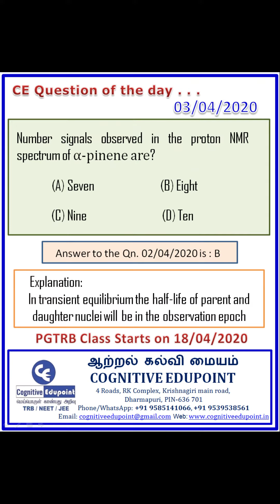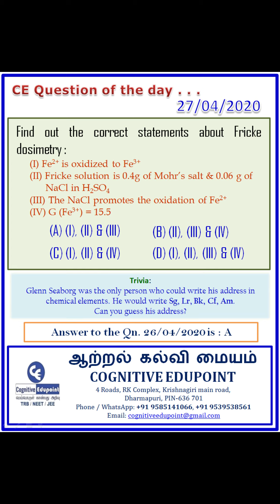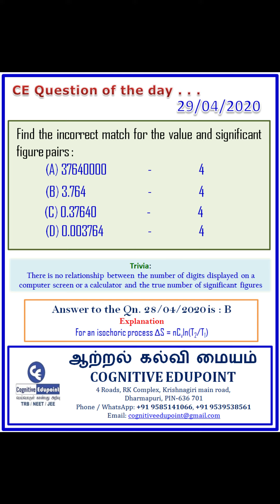CE Question of the Day | April 2020 | Cognitive Edupoint | TRB | Polytechnic | PGTRB | Chemistry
This video shows the  collection of questions released by Cognitive Edupoint as part of CE Question of the day during April 2020.

Watch the video fully and try to solve the questions
Each question is displayed for five seconds. Pause the video if you need more time to solve the question.
Next question is displayed along with the answer and explanation for the previous question
Do well
comment your suggestions and queries

Join our telegram channel for free materials and books

ஆற்றல் கல்வி மையம்
Cognitive Edupoint
Dharmapuri